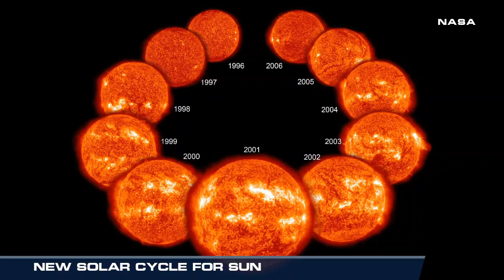Seasons Change, So Do the Sun's Phases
(09/23/2020) – In September, the Sun entered a new solar cycle, and just like our seasons change on Earth, the sun goes through its own phases as well.  Meterologist Meredith Garofalo explains more about how the Sun's impacts on Space Weather can be noticed and possibly impact us across the globe.